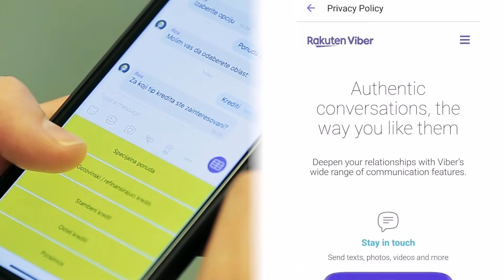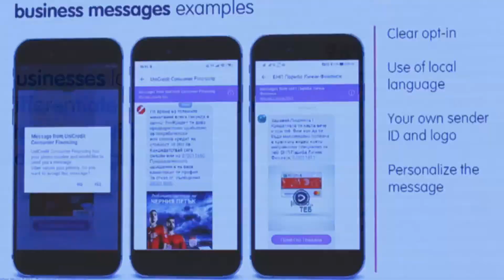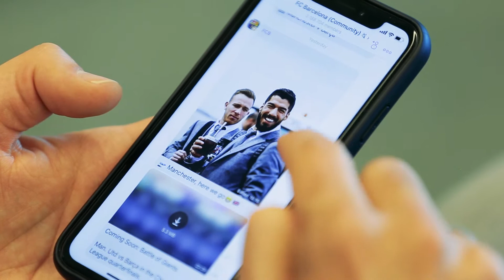Viber - više od aplikacije!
Sve češće postajemo svedoci pada najpopularnijih društvenih mreža, kao što su Facebook, Instagram i Whatsapp. Međutim, jedna platforma za komunikaciju uspešno odoleva hakerskim napadima. Kako je bezbedbost na prvom mestu kod korisnika - nije ni čudo što je Viber servis već godinama u samom vrhu.